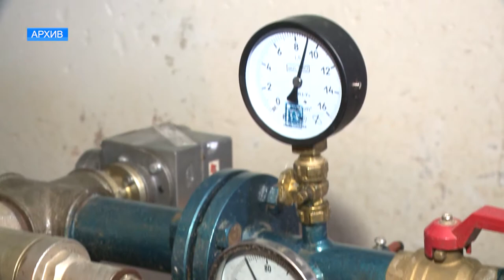Тепло в каждый дом.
1 октября в столице Чувашии начался отопительный сезон. Как полагается, подавать тепло начали с детских садов и школ. С утра в теплые помещения пришли воспитанники 113 детских садов, это 93% общего количества.